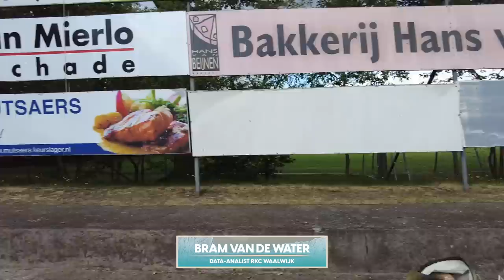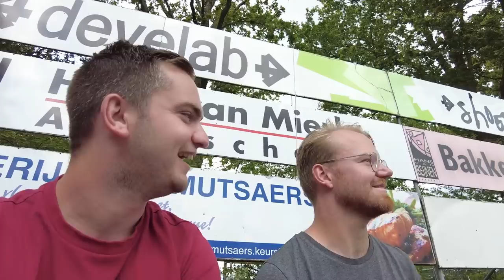EEN BROODJE BEENHAM VOOR UGALDE? | FCA Voetbalzomer Deel 4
Deze zomer gaan we met de FC Afkicken Voetbalzomer zo veel mogelijk op pad! In deel 4 spreken we met Benamar, krijgen we koffie van Matthias Kohler, gaat het over voetbalhumor en voorspelt Dario van den Buijs de tour! Ook plaatst Mart een weddenschap met Manfred Ugalde voor een broodje beenham.

Volg ons ook op Twitter, Instagram en TikTok!